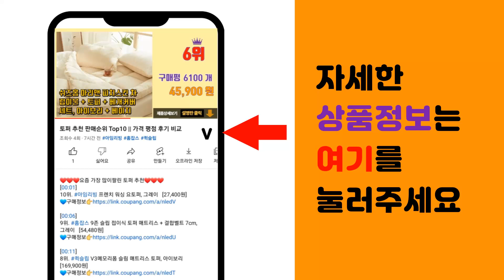용돈케이크 추천 판매순위 Top10 || 가격 평점 후기 비교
❤️❤️❤️요즘 가장 많이팔린 용돈케이크 추천❤️❤️❤️

[00:01]
10위. 뷰티풀데코센스 미니 감사장 반전 비누꽃 핸들 용돈박스 + 투명 OPP 용돈봉투 20개 + [12,900원]

[00:06]
9위. 이플린 돈부채 1분완성 선물상자+ 리본 풀패키지 현금 부모님 생신 남편 생일 추석 환갑 칠 [16,880원]

[00:11]
8위. 라비나 LED 비누꽃 용돈케이크 어버이날 부모님선물 용돈박스 꽃 기념일 칠순 생신 생일선물 [25,900원]

[00:16]
7위. 러블리팜 비누꽃 카네이션 사랑가득 반전 용돈 케이크+투명케이스+반전카드 5종세트, 퍼플, [24,900원]

[00:21]
6위. 해피데이 반전 용돈 비누꽃 플라워 케이크, 핑크 [28,400원]

[00:26]
5위. 금장미 용돈박스 돈케이크 + 케이스 + 쇼핑백, 옐로우, 1개 [34,890원]

[00:31]
4위. #[차렌시아] 돈 나오는 케이크 돈 뽑는 용돈 박스 반전 케이크 돈티슈 만들기 DIY세트,    [12,900원]

[00:36]
3위. 카네이션 반전 용돈박스 어버이날 생신 선물 용돈티슈, 1반전용돈박스 핑크, 1개 [23,650원]

[00:41]
2위. 해피데이 반전 용돈 비누꽃 플라워 케이크, 블루 [28,400원]

[00:46]
1위. 러블리팜 조화 비누꽃 반전 용돈 케이크, 핑크, 1개 [20,900원]